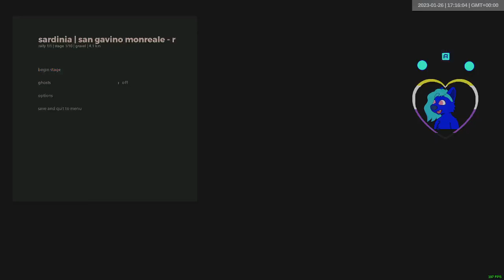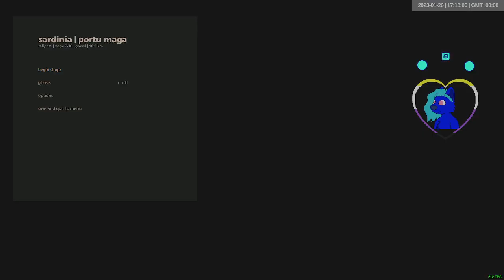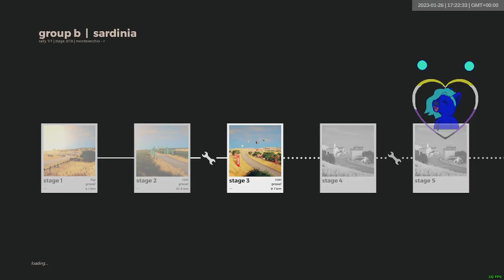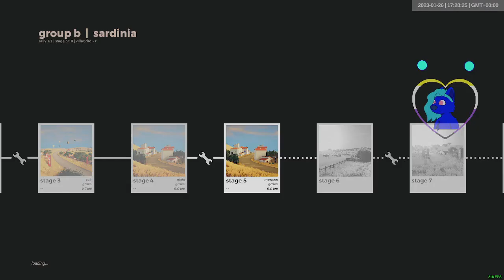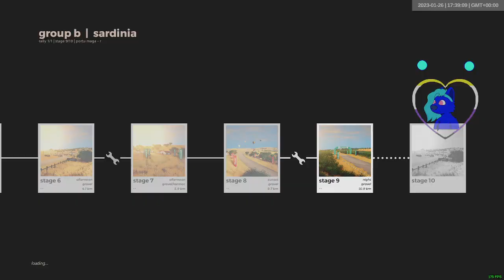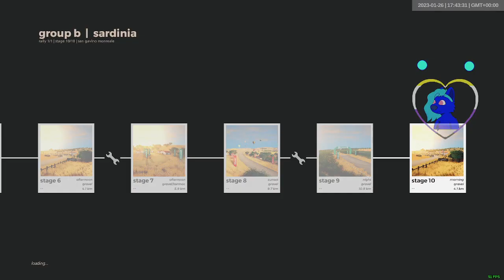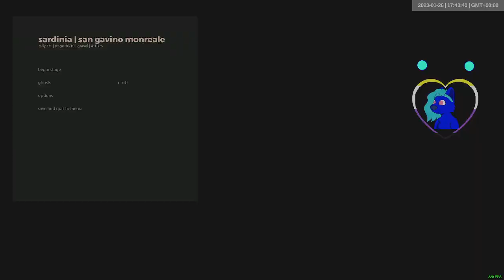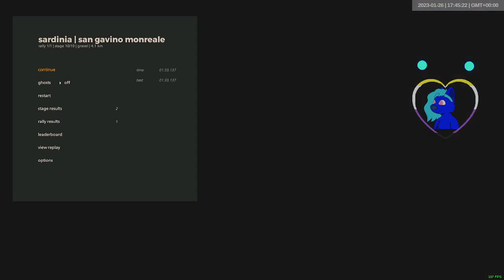[VRC] Sardinia | Art of Endurance